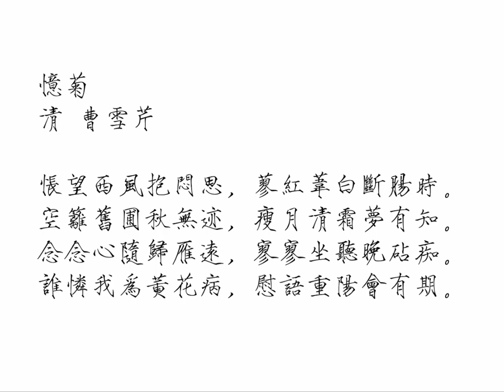忆菊 清 曹雪芹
《忆菊》
 作者：清 曹雪芹

《红楼梦》第三十八回薛宝钗所作菊花诗。宝钗的这首诗，以写人为主，以咏菊为宾，既咏菊，又赋事，惜咏菊展示咏菊人的情怀、情绪，暗寓人物的未来命运。诗中用拟人的修辞手法，通过对菊花盛开时（暗喻从前的幸福生活）情景的回忆，朦胧地表达了一种独守寒窗盼望菊花盛开时节而不得的凄凉情绪，预示了宝钗后来的不幸遭遇。

怅望西风抱闷思，蓼红苇白断肠时。
空篱旧圃秋无迹，瘦月清霜梦有知。
念念心随归雁远，寥寥坐听晚砧痴。
谁怜我为黄花病，慰语重阳会有期。